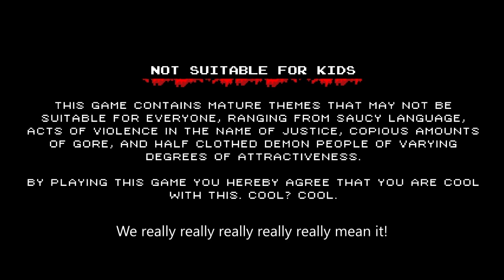Infernax - Deux or Die - Evil Gameplay #7 - w/Sebastian Luftmensch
AI Image generated to keep up with cat theme, featuring DisCatMatt as Cervul in a very poorly photo-shopped image.

Game: Infernax (PC)
Developer: Berzerk Studio
Publisher: The Arcade Crew

Fandom: Terminator 2

Deaths Gameplay #1 - #6:
Alcedor Deaths: 5
Cervul Deaths: 13

Please pay particular attention to the disclaimer at the beginning, parental discretion is advised.   Thank you very much for viewing this video and God bless you with excellence!